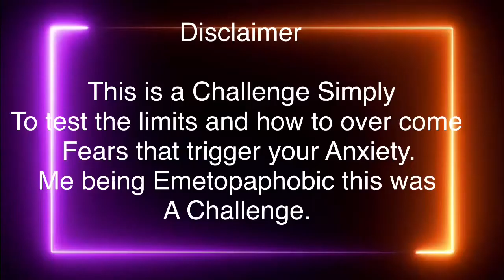Most Disgusting ASMR Food Compilations (Facing Anxiety Triggers) Reaction